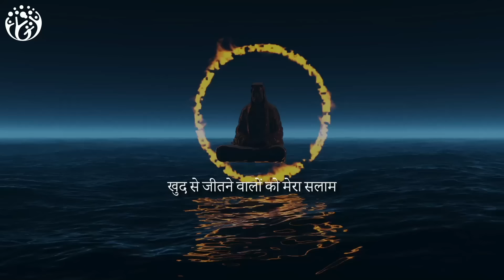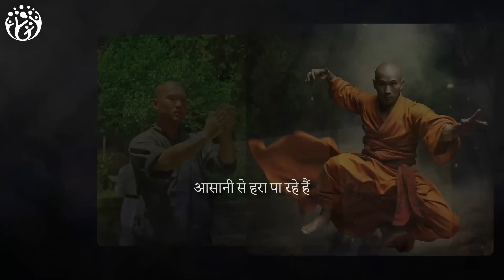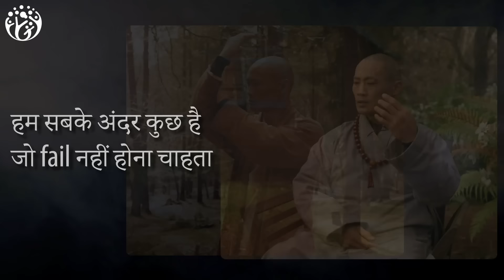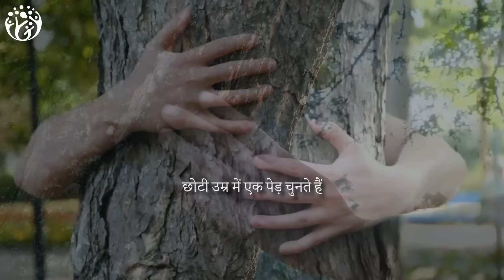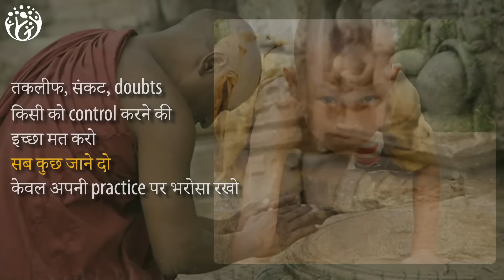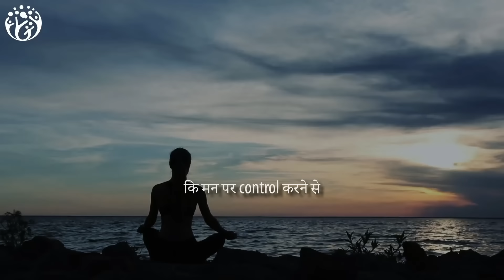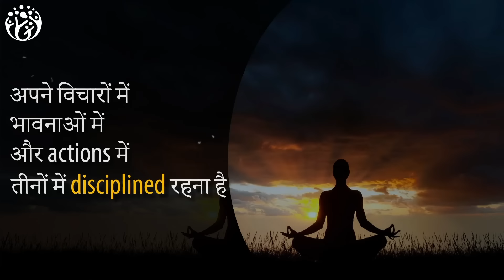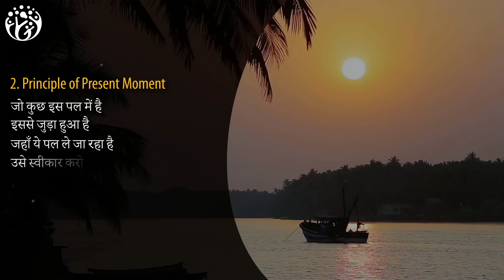Master Your Mind. Lessons from Shaolin Monks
बिना किसी result के एक साल तक
एक ही practice को करते हैं Shaolin Monks
तब जाकर practice के असर दिखते हैं
और यही Practice of commitment
उनको इतना attractive बनाती है.
Shaolin Monks Powerful Lesson पर पूरा video देखिए
आपको mind control, Discipline और बहुत कुछ सीखने मिलेगा
[527]
This is Hindi Practical motivation from Hum Jeetenge,
Video Chapters Summary
00:00 HumJeetenge
03:04 Warrior Energy
03:53 Commitment to The Practice
05:08 The Principle of The Present Moment
06:23 Acceptance
07:55 The Principle of Mind Control
09:13 Daily Routine
10:42 Summary

New Videos every 6 days
हम जीतेंगे
Hum  Jeetenge